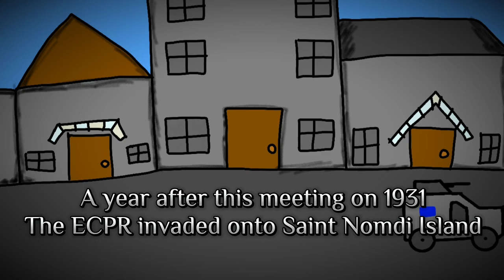“The Iron Force” (Official Trailer)(check desc)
Thank you guys for the recent support of my project. Even just liking and commenting on my videos will give me the motivation to do more and more of these videos. Thank you very much guys and enjoy this Official Trailer for the “ The Iron Force”

V01D discord